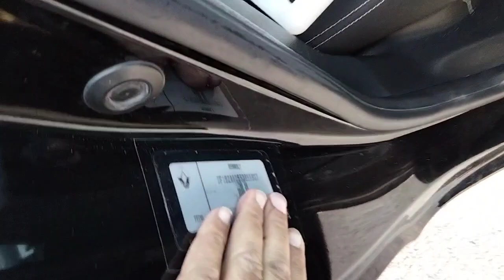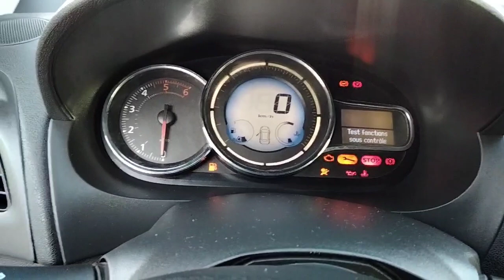رونو_ميغان_3 موديل_2016_المليح_3 km_77000_renaul_ megane